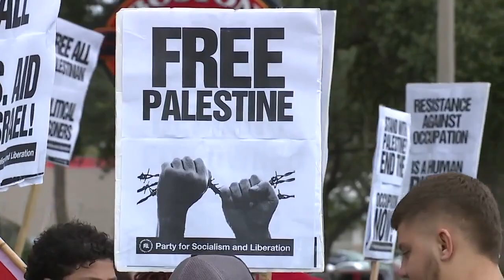Reactions to the attack on Israel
Explosions, shootings, and kidnappings. That’s what the people of Israel have been dealing with since Saturday. At the same time, Americans and the rest of the world have been glued to the TV and social media in shock and horror, watching the images coming out of Israel.  According to the White House, Palestine, and Israel the Palestinians launched the attacks in an effort to take back their land. It’s the same land they say was stolen from them after World War II.  “This has become a major barbaric slaughter of innocent people,” said Jonathan Ellis.